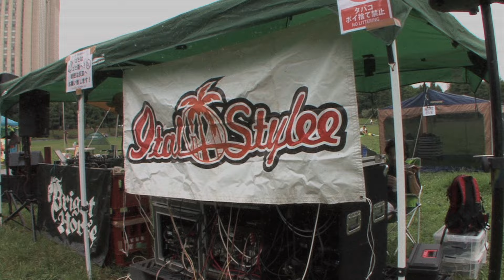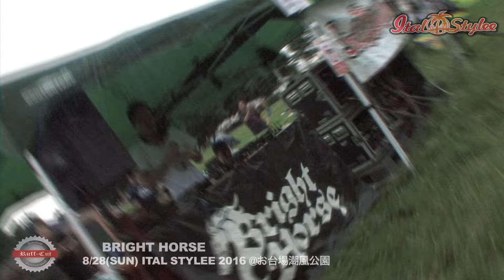8/28(SUN) ITAL STYLEE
12:00 – 19:00
入場無料！
■ GUEST ARTIST ■

NANJAMAN
◻︎ SOUND ◻︎

BRIGHT HORSE with “PRIDE”sound system
TETSU FLIP&YASS from.POWER PLAYERZ
WARNING VIBES
IMPERIAL
◻︎ ARTIST ◻︎

AKASHINGO
拳太
BRAVE
◻︎ FOOD & SHOP ◻︎

SHANTI CURRY
GOOD WOOD TERRACE
BUTCHER’S JERK GRILL
RUFF CUT
CULTURESHOCK
THIDA

※ 雨天中止（天候の判断は、当日にFacebook. Twitter. Instagramなどで拡散致します）